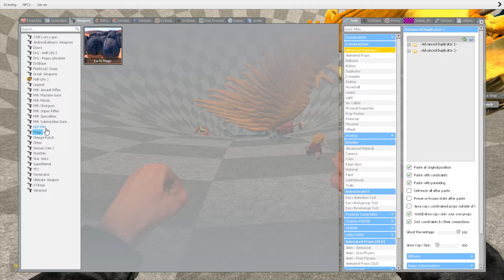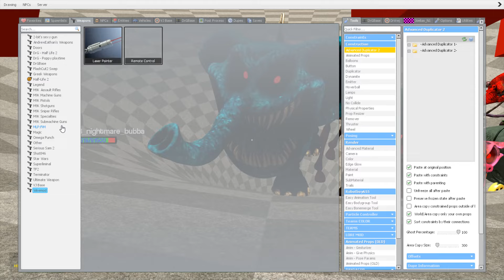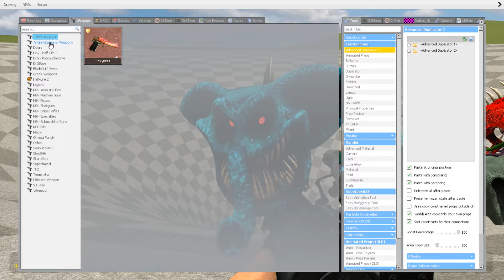Spartan Kicking All Smiling Critters Monsters Poppy Playtime Family in BIG FUNNEL Garry's Mod